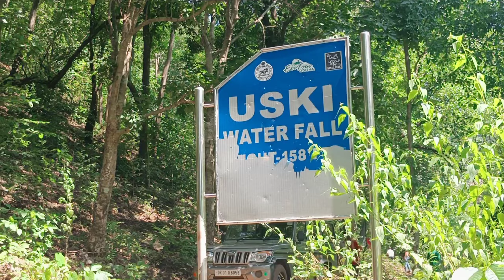ଶିମିଳିପାଳ ଆସିଲେ କେଉଁ ସବୁ ଜାଗା ବୁଲିବେ | Must Visit This waterfall | Vlogger girl Bhabani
ଶିମିଳିପାଳ ଆସିଲେ ଏହି ସବୁ ଜାଗାକୁ ଯିବେ | Must Visit This waterfall | Vlogger girl Bhabani
Hi
My channel is all about My Lifestyle Vlogs, My travel vlogs, some odia tips, motivational thought, entertainment and Funs

!! * ANTI-PIRACY WARNING  *!!

@Copyright Vlogger Girl